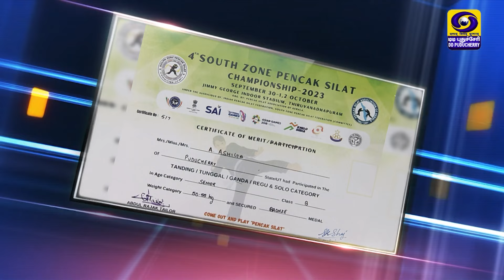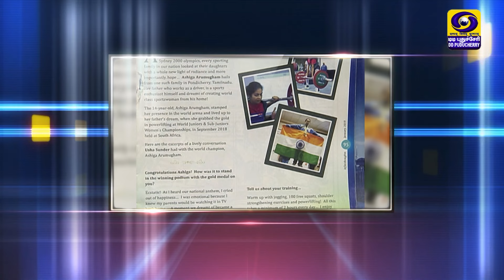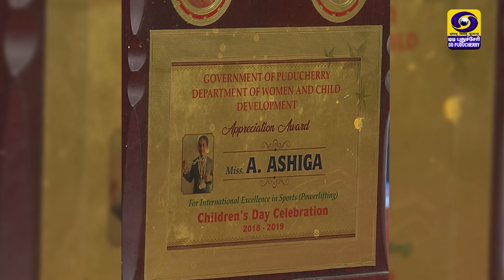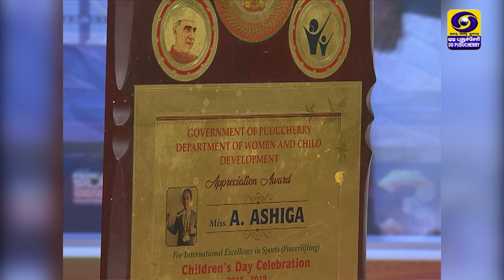Puduvai Virunthinar (A. Ashiga) | 15.08.2024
Puduvai Virunthinar
Pts: A. Ashiga (WON 7 NATIONAL MEDALS IN WORLD POWER LIFTING CHAMPIONSHIP)